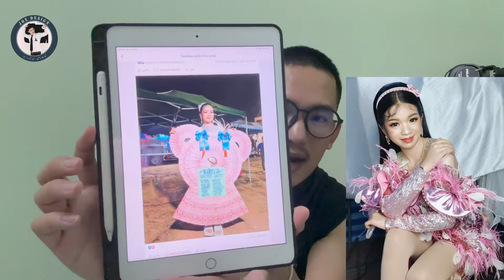เกินต้าน!! อุ๋งอิ๋ง แซงคนดัง ขึ้นอันดับ1 จริงหรือ? ไปฟังเลย